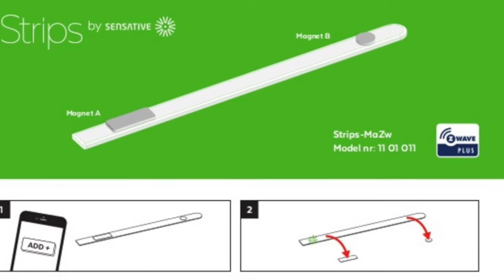Unboxing Sensative Door Window Sensor Strip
Unboxing Sensative Door Window Sensor Strip Z-Wave Plus, ultra slim